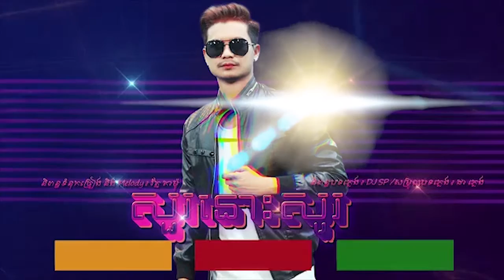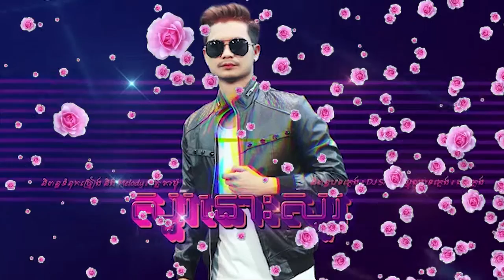សួរ​នោះ​សួរ | ម៉ៅ ហាជី | Full Audio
បទ៖ សួរ​នោះ​សួរ
ច្រៀង៖ ម៉ៅ ហាជី
និពន្ធទំនុកច្រៀង និង Melody ៖ រ័ត្ន តាម៉ូ
និពន្ធបទភ្លេង៖ DJ Sp
សម្រួល​បទ​ភ្លេង ៖ ដា ភ្លេង